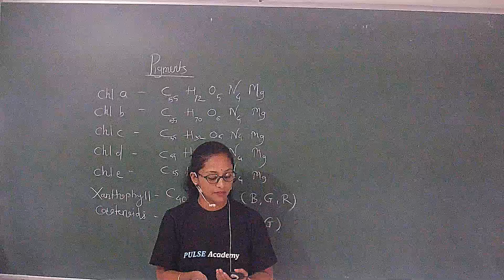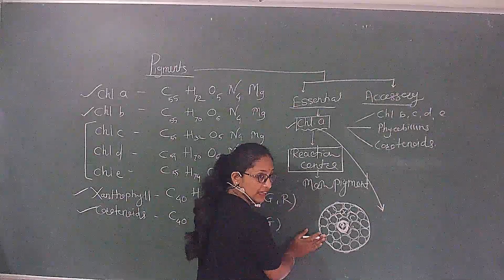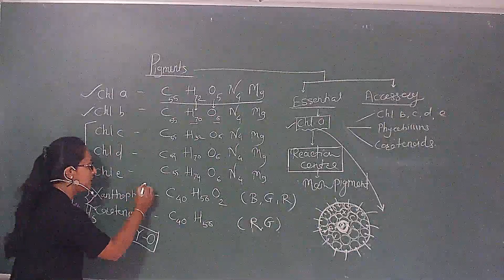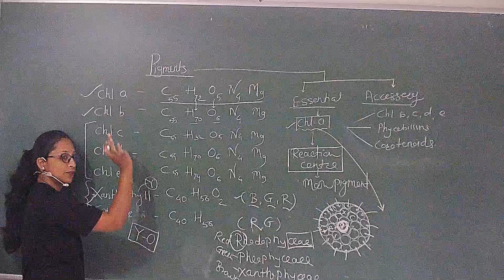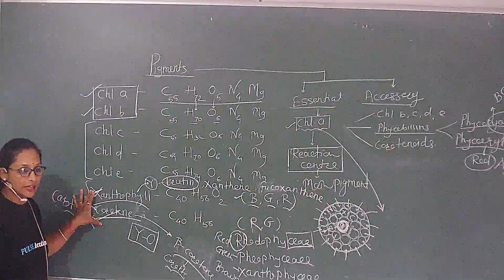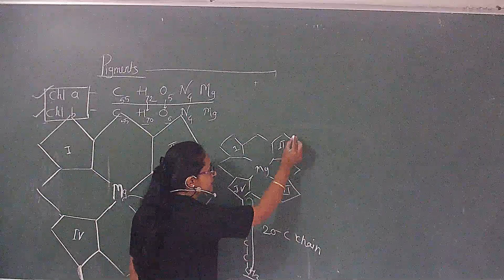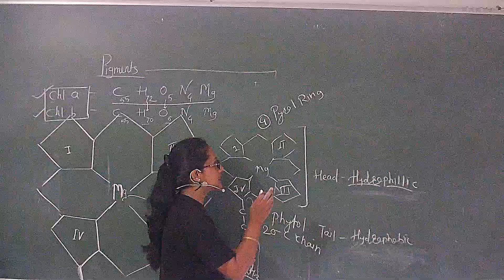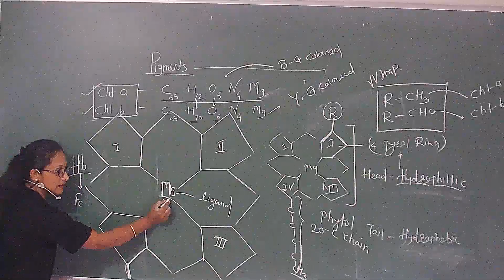Lec 4 Class 11 Photosynthesis in Higher plants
Class 11 : Photosynthesis In Higher plants - theory Video Lecture For state Board , CBSE , NEET , AIIMS
Online Test + Test Video Solution